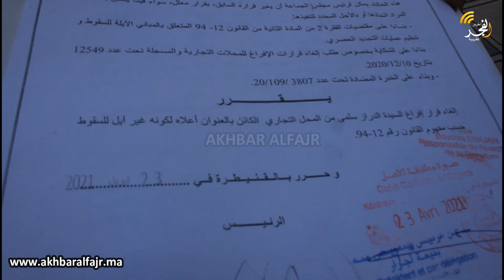القنيطرة.. تجار الذهب بالملاح يحتجون على قرار الإفراغ ويوجهون نداءا للسلطات لاتخاذ إجراءات عاجلة